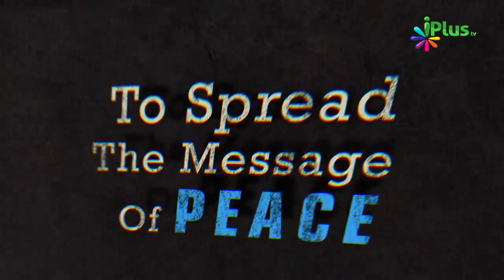Our Book Of Deeds - Hume Ek Din Humari Kitab Milne Wali Hai to Humein.... By Zaid Patel Akhirat